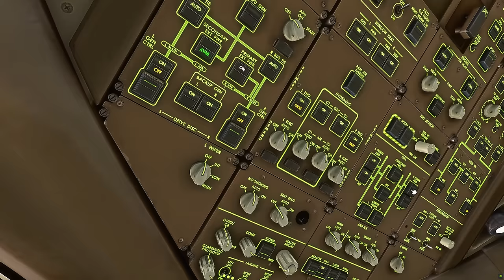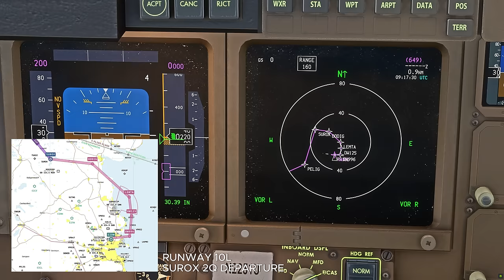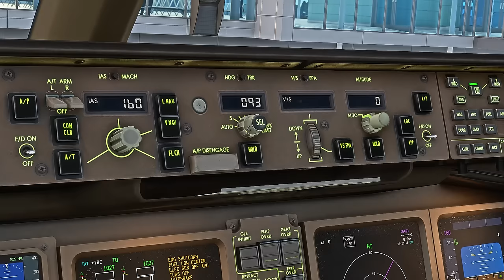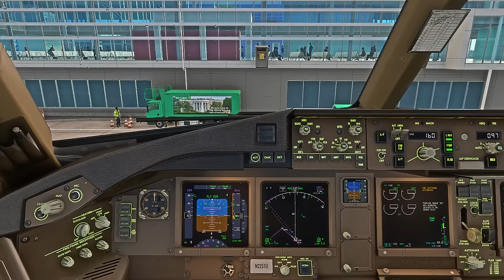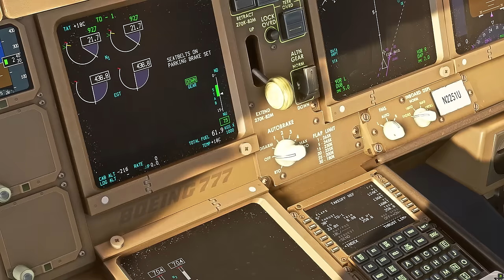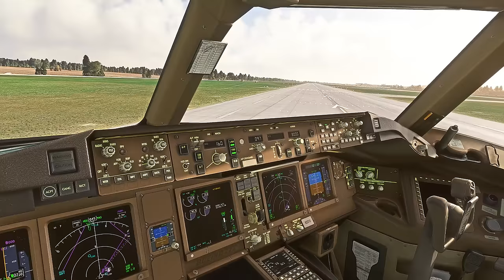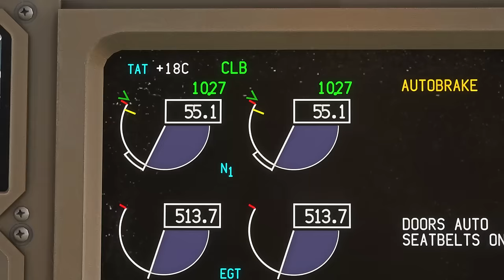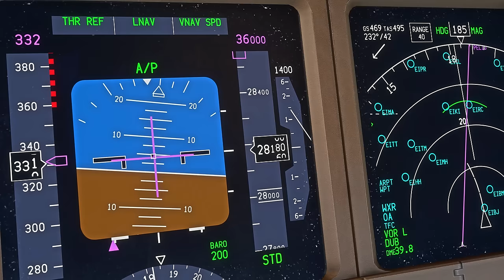B777-300ER | Dublin - Newark | United Full Flight | MSFS (4K)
A real life operated United Airlines Flight (UA22) from Dublin to Newark.

00:00 Flight Preparation & Boarding
05:57 Pushback & Taxi
11:00 Take-Off
14:27 Climb, Cruise & Descent
22:45 Approach
24:24 Landing
30:14 Taxi & Deboarding